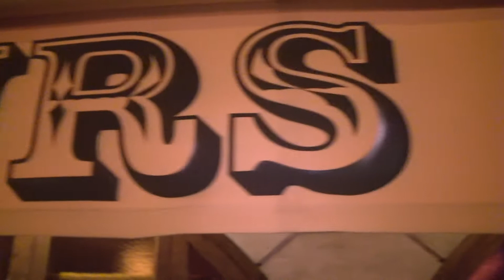Les Tontons Zingueurs au Village Salsa dOberkampf - Dim 31 octobre 2010